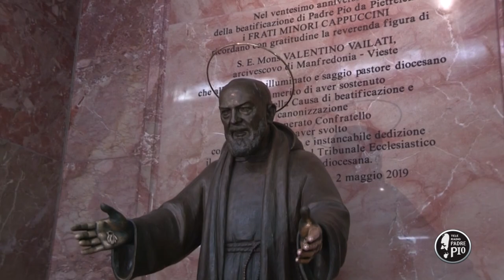Il volto della Felicità (Dritto al Cuore 14 Giugno 2021)